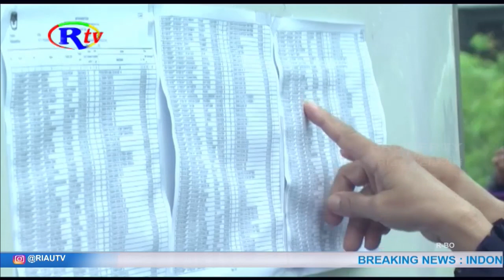PEMBATASAN UMUR GUNA ANTISIPASI FISIK KPPS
Pekanbaru, riautelevisi.com- Komisioner KPU Riau Nugroho Noto Susanto mengatakan, ada perbedaan seleksi KPPS sebelumnya seperti pembahasan umur 55 tahun. Hal ini atas pertimbangan banyaknya meninggal saat Pemilu 2019 lalu.

Komisi Pemilihan Umum Provinsi Riau membuka pendaftaran bagi 135.562 Kelompok Penyelenggara Pemungutan Suara-KPPS, untuk bertugas di Tempat Pemungutan Suara (TPS) saat penyelenggaraan Pemilu 2024. Pendaftaran awal dimulai pada senin 11 Desember 2023. Salah satu persyaratannya adalah Surat Keterangan Sehat Jasmani dan Rohani yang dikeluarkan oleh Puskesmas, Rumah Sakit, atau Klinik yang termasuk di dalamnya terdapat pemeriksaan Tekanan Darah, Kadar Gula Darah, dan Kolesterol. Komisioner KPU Riau Nugroho Noto Susanto mengatakan, ada perbedaan seleksi KPPS saat ini dengan yang sebelumnya. Misalnya soal usia dibatasi 55 tahun, sebagai pertimbangan banyaknya meninggal saat Pemilu 2019 lalu khususnya usia 55 tahun ke atas. Sebelumnya juga tidak ada pernyataan surat kesehatan, namun kali ini diwajibkan.

Petugas KPPS juga akan menyukseskan pelaksanaan pemungutan Pileg dan Pilpres di 19.366 TPS di Riau yang tersebar di 172 Kecamatan di seluruh Riau. (FD)